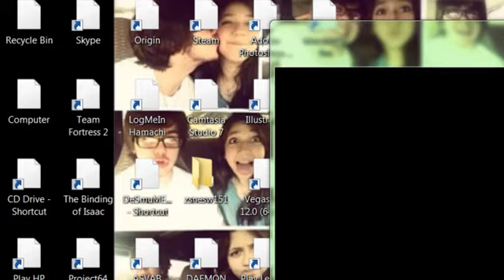Donkey Kong Country Part 14- One more down and fewer to go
Thank you guys for watching please drop a like/comment/sub